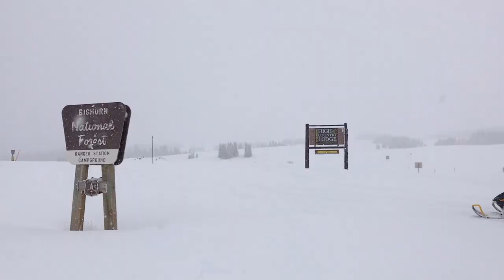The Big Horns Wyoming - Snowkite Winter Paradise!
This place is so rad. Adventure in every direction for as far as the eye can see. From snowboarding, snowkiting, sledding, snowmobiling, speedflying, hot-tubbing to just hanging out in the mountains the Wyoming Highcountry Lodge has it all! No to mention the service is absolutely incredible!

Wyoming High Country Lodge is a remote, all-inclusive lodge high up in the Northern Bighorn Mountains. They are open year round, and accessible over the snow only during the winter months, so guests enjoy a true backcountry feel. The lodge is proud to offer delicious home-cooked meals, amazing terrain for snow kiting, snowmobiling and other winter sports, along with a reprieve from typical, crowded resorts. They also provide transportation for individuals or groups from our lodge out to the snow kiting area and back. Make sure to check out the 4th annual Bighorn Snowkite Summit, starting December 4th through the 10th, and will be offering transportation to the snow kite area through December 19th for kiters.